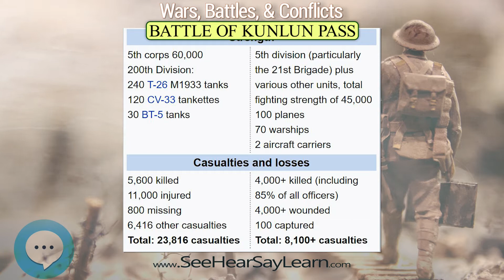Battle of Kunlun Pass 💣💥😎 Wars Battles Conflicts 😎💥💣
The Battle of Kunlun Pass  was a series of conflicts between the Imperial Japanese Army and the Chinese forces surrounding Kunlun Pass, a key strategic position in Guangxi province. The Japanese forces planned to cut off Chinese supply lines linking to French Indochina, but the Chinese forces managed to fight off the attacks.